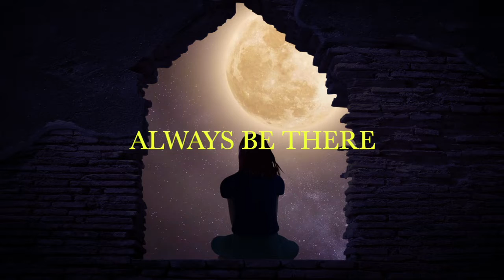YOGIE ROCK ALWAYS BE THERE